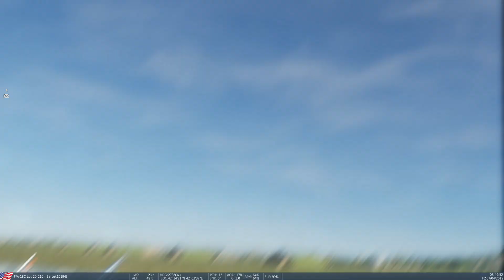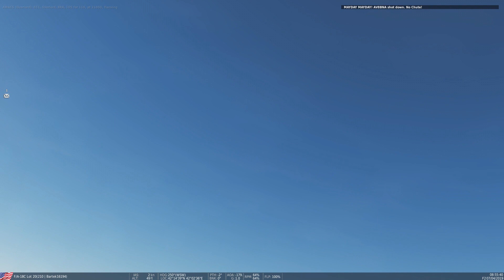6 Planes + 1 Heli Formation | Gildia Mass Flight | DCS World PL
Spontanicznie zorganizowana formacja różnych statków powietrznych.
Dla jednych VMAX dla innych granica przeciągnięcia.